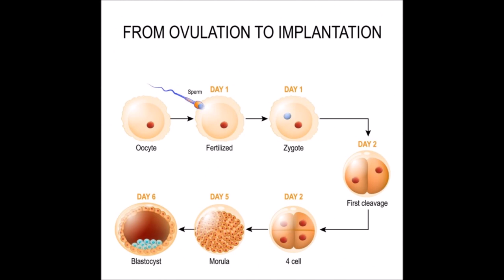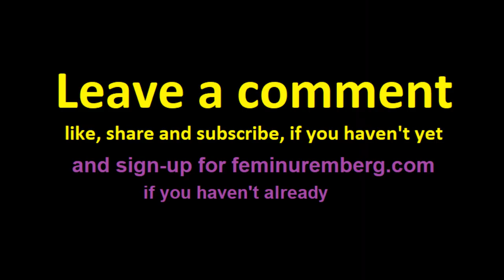Charlie Kirk's disgusting take on abortion rights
If republicans in America would just stop their war on abortion(which is female voters' number one issue), far more women will vote for them. If you care more about ending illegal immigration, decreasing taxes and decreasing inflation, focus on those things and stop being a disservice to women.